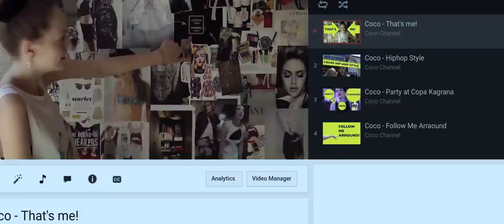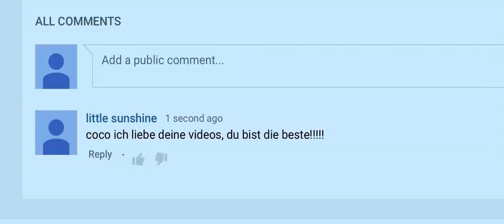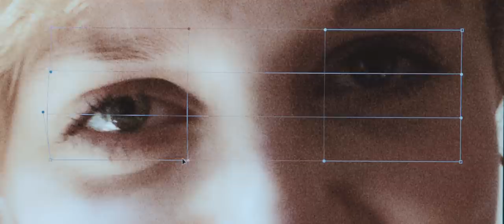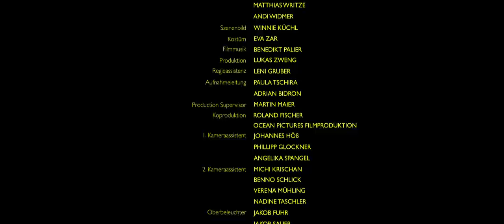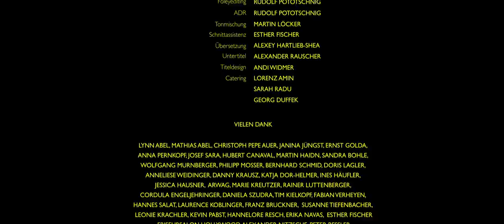Teenage YouTuber Desperate for Fame | Wannabe A Short Film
A young YouTuber builds herself a fictitious world on the Internet.

WANNABE
Directed by Jannis Lenz

"Now more than ever, the need for validation on social media permeates our society. It’s connection to self-worth and the instant gratification that lasts but a few hours, can wreak havoc on young people. Unspoken peer pressure to be watched and ‘liked’ in the digital space is at the heart of Jannis Lenz’s film WANNABE, which chronicles a young teen named Coco and her pursuit of stardom on YouTube. But unlike most commentaries on internet fame, Lenz explores the dangers of building a fictitious world to succeed and goes well beyond the confines of short narrative to do so.

Coco, played by German actress Anna Suk, gives an incredibly authentic performance of a struggling actress whose naive view of fame gets the better of her. As Coco loses hope, skips out on school, and disappoints her mother, Suk impressively puts us in her headspace. So while it’s easy to cringe and dislike what her character is after, we can’t help but feel sorry for Coco and hope that she’ll eventually succeed. When filming WANNABE, Lenz wanted to make sure she felt as genuinely real as possible. He therefore only sketched scenes to provide context for his actors and a suitable framework for improvisation and nothing beyond. This allowed the actors to inject their own personalities into their roles, which is perhaps why Suk’s performance was so compelling.

Coco’s YouTube posts are disingenuously positive and glamourous, yet her life off-camera is a stark contrast. Lenz’s commentary about the difference between what we project online and our real lives, illustrates a cynical outlook on social media fame and how achieving a fantasy doesn’t come without the same life problems – particularly feelings of inadequacy. As a companion piece to the film, Lenz created YouTube playlists that document a larger picture of the COCO-CHANNEL world (even going as far as posting the music video Coco appears in on an adjacent channel). Not only can viewers see her vlogs, they can interact with commenters in a real-life, albeit digital way. While the audience sees Coco catfish her viewers in the short – or at least tries to – Lenz attempts to catfish the internet by posting her journey online the way that her character does in the film. On YouTube, she’s a real thing, just not quite famous like she hopes to become in the short.

A wonderfully relevant film that speaks to the online world we currently live in, WANNABE is a mesmerizing piece of fiction that many young people will eerily relate to." - S/W Curator Chelsea Lupkin

CAST
Coco ANNA SUK
Mother SIMONE FUITH
Jenny JULIA PLACH
Casting-Partner MERLIN LEONHARDT
Caster MARKUS SCHLEINZER

CREW
Director and Transmedia Concept JANNIS LENZ
Screenplay JANNIS LENZ, MATTHIAS WRITZE, ANDI WIDMERProducer LUKAS ZWENG, ROLAND FISCHER
Director of Photography ANDI WIDMER
Editor ALEXANDER RAUSCHER
Creative Director LENI GRUBER
Production Design WINNIE KÜCHL
Costume Designer EVA ZAR
Styling INES MARIE POLAK